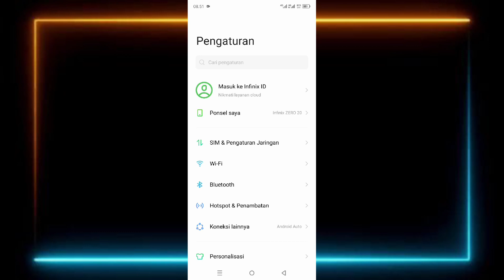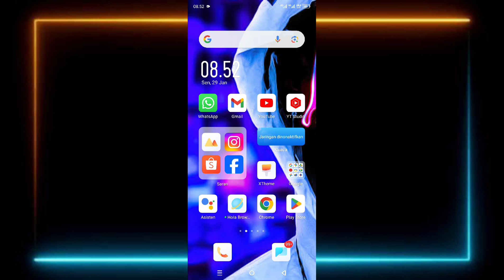Cara Menampilkan Jam Di Layar Kunci HP Infinix 2024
di video ini saya membagikan cara menampilkan jam di layar kunci HP infinix terbaru 2024.

 untuk mengaktifkan jam di layar kunci HP Android sudah saya jelaskan di video ini chatnya saja kalian tonton dan semua videonya sampai selesai dan juga berhasil jangan lupa like dan subscribe terima kasih.